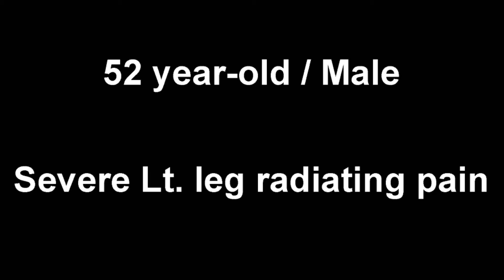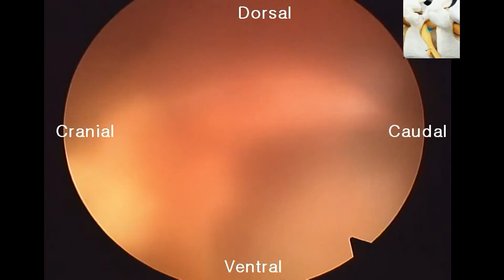Percutaneous Endoscopic Transforaminal Lumbar Discectomy (PETLD) by Dr. Hyeun Sung Kim-01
Upward migrated lumbar HNP